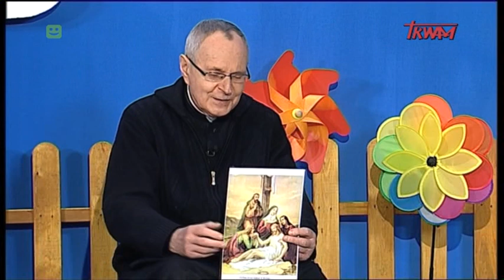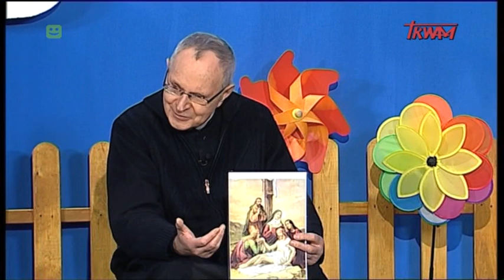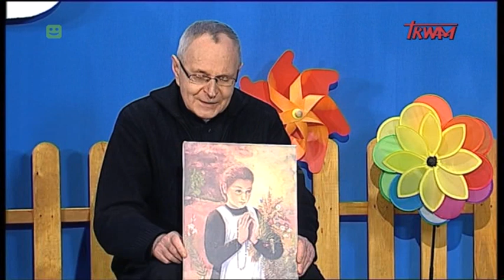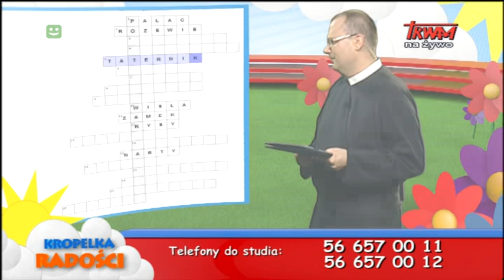Kropelka radości - (29.07.2017)